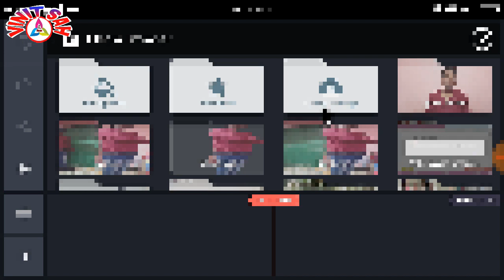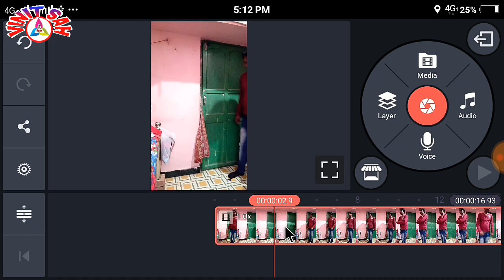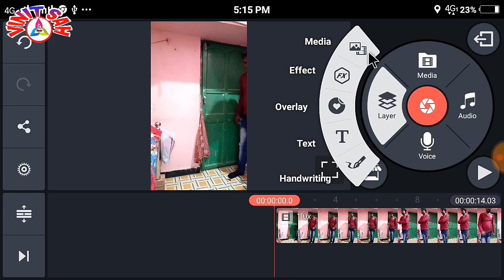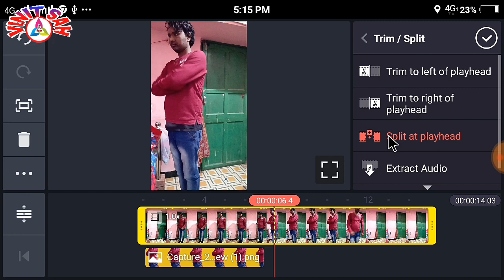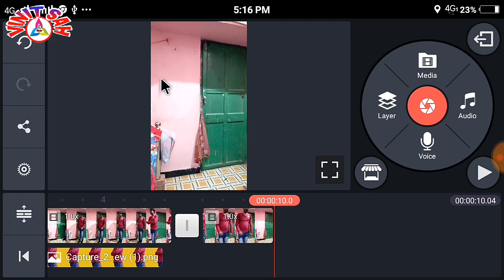Tik tok par Time Freeze Magic double role video kaise banaye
Hi re meri motto Tik tok Double role | Tiktok new trend | बिलकुल Real jaisa video kaise banaye | 2 minit

Dosato main is video me bataya hu ki tarah se aap kinemaster ki help se VFX Hey re meri motto tiktok bilkul Real Jaisa editing kaise bare
    Friends umeed karta hu ki ye video aapko pura samjh me aayega..

.                         Iam Using:-

Your Quairy:-

Kaise banaye hi re meri motto tiktok

Haye re meri motto video banane ka sabse aasan tarika

Hre moto tiktok

Motto viral videos tiktok

Hey re meri motto tiktok

Tiktok par hi re meri motto video editing kaise kare

Hay re meri motto video yaise banta hai

Tiktok new trending hey re meri motto

How to make hey re meri motto video on tiktok

How to real editing hi re meri motto

Hey re meri moto video kaise banaye
Motto ke uper video kaise banaye

Moto wala vido me apna video kaise editing karu

Tiktok haye re moto wali video tiktok par kaise banaye

Kinemaster se haye re moto video kaise banaye

Motto green screen video download

Hi re meri motto green Screen

Haye re moto tiktok

Tiktok trending

Tiktok new trending video vfx

Tiktok new trending Tutorial

Tiktok india best trending tutorial

Tiktok india best viral tiktok trending editing

Background music full credit to NCS:-